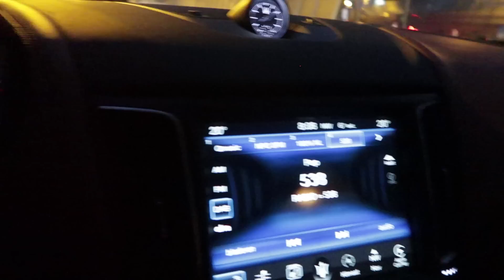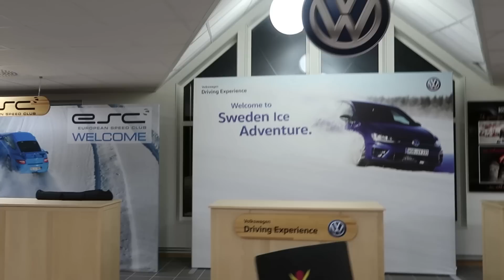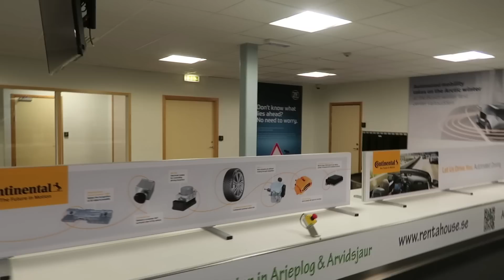IJsracen met Jaguars op de Poolcirkel! VLOG #138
Voor Autovisie kon ik de eerste meters rijden met de Jaguar i-Pace, ergens in het noorden van Zweden. Maar daar mag pas vanaf 31 januari over worden gepubliceerd. Gelukkig kon ik ook een poosje knallen met de Jaguar F-Type R. Verder komt de Volvo S90 T8 aan bod.

Deze VLOG is gefilmd met de Canon G7x Mark ii van